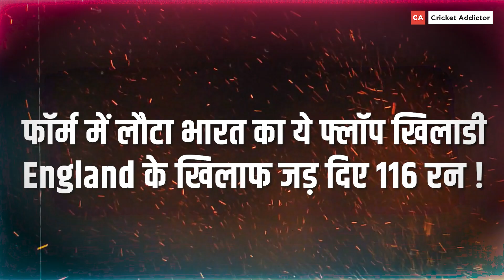KS Bharat will be in indian Squad Could replace KL Rahul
Alarming Situation for KL Rahul, this flop player gave away 116 runs against England